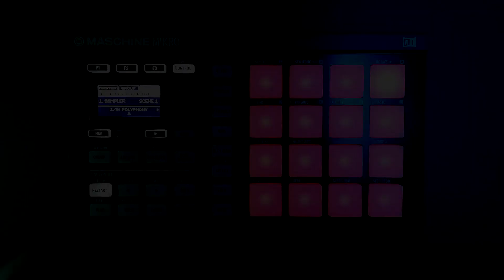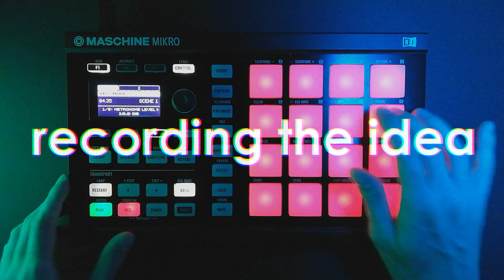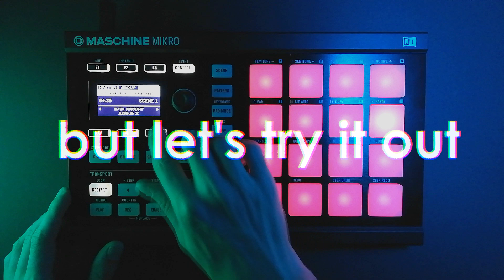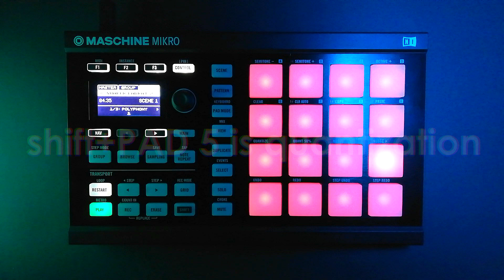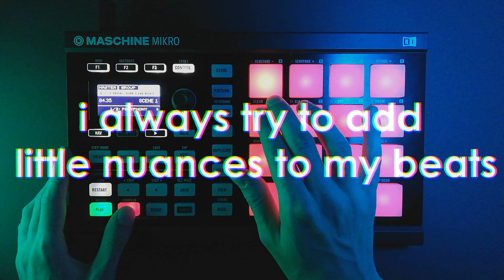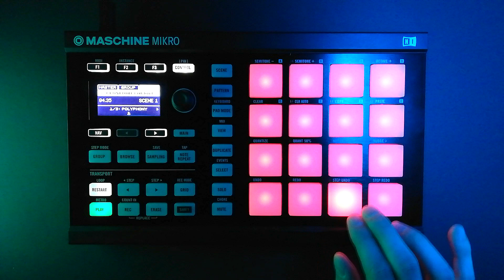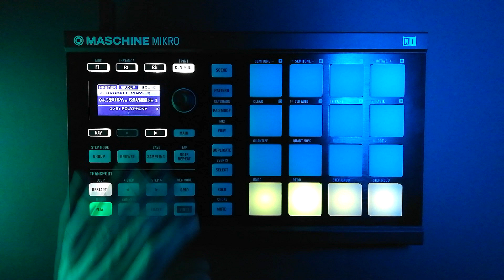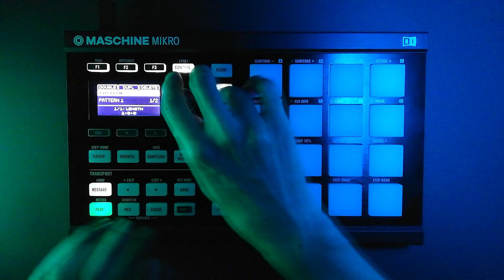Making a Beat with the "Basement Era" Expansion [part 3]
I've recently bought the 'Basement Era' expansion from Native Instruments. In this video I'm making a beat with the sounds that came with it, then slow it down through a cassette recorder.

The song ended up on my 3rd album as "heat"

0:07 - trying out the patch
0:47 - coming up with the first idea
2:36 - reverb
3:10 - chorus effect
3:54 - shakers
6:00 - drums
8:13 - bass
11:47 - cassette playback